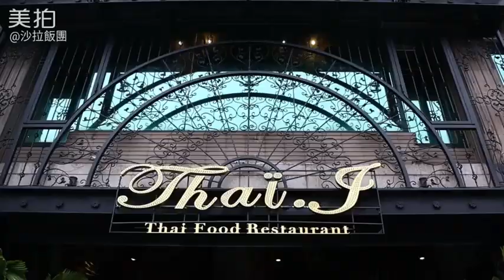桃園泰式料理-『Thaï.J 泰式料理(桃園南平店)』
更多圖文：
地址：桃園市桃園區南平路292號